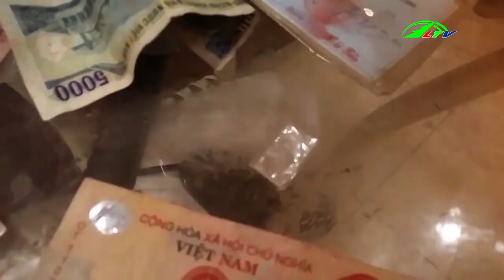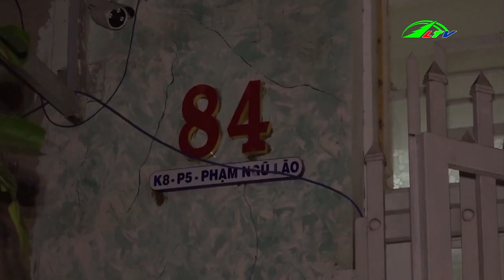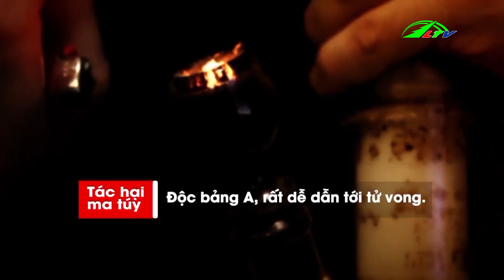Cơn bão ma túy tàn phá giới trẻ Xã hội Lâm Đồng TV